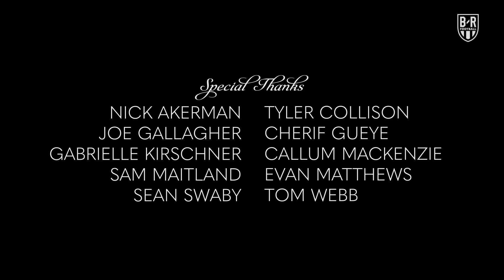The Champions: Season 5, Episode 4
A group of elite players has just noticed Erling Haaland. Will he remember his friends at Dortmund?

The next episode drops at 5 p.m. ET, Monday 24 May.